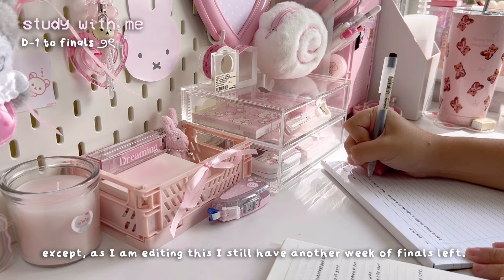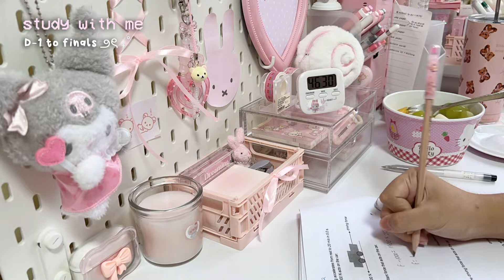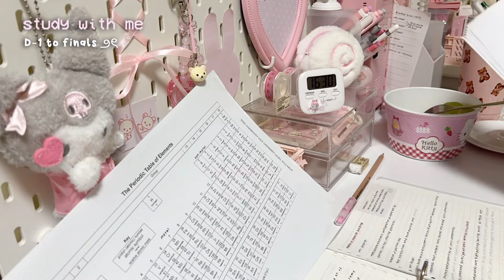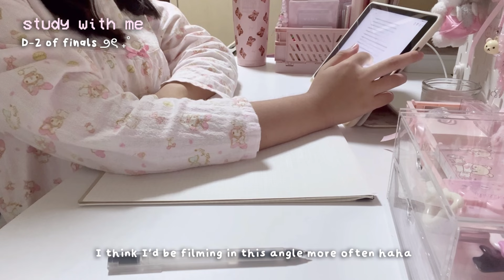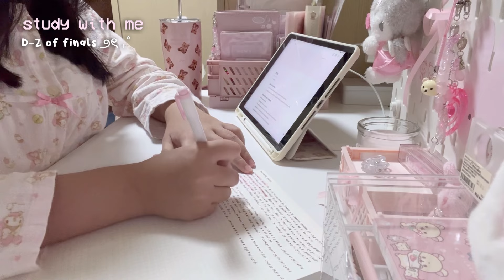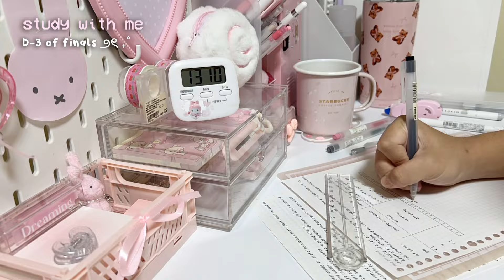౨ৎ STUDY VLOG: VERY productive finals week, cramming exams, lots of studying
° ˖˚ʚ♡ɞ˚˖°

codes
YesStyle: GWYN1130
Teddy Blake: TBGwyneth30

faqs ₊˚⊹ ♡
I love capturing the little moments of life through cozy vlogs. I share snippets of my school days, journaling, and some of my simple hobbies!

editing: VLLO, VN, canva
camera: flimed on iPhone 13 Pro Max

BGM ⋆｡ ♪ ₊˚ 𐙚

౨ৎ sub count : 6500

take care lovely 𐙚 ₊˚⋆
xoxo, gwyneth